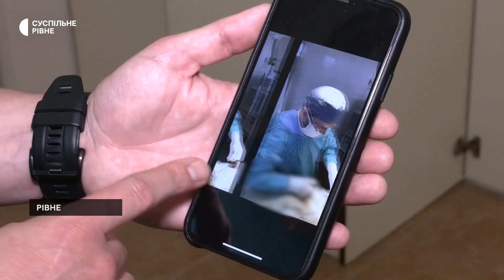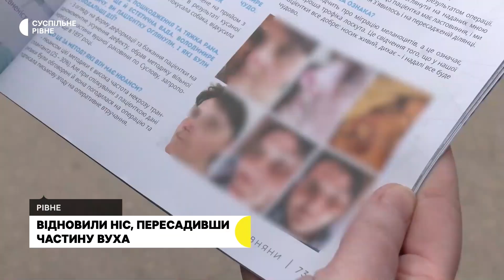Частина вуха врятувала ніс: історія першої операції за методом Суслова на Рівненщині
Жителька Рівненщини, якій вперше в області зробили операцію за методом Суслова, показала, як прижилась частина вуха на носі. Антоніна Ямпольська ще взимку 2018 року отримала рвану рану від сусідської кавказької вівчарки, та відбила лапою їй крило та кінчик носа.
Лікар Володимир Соколовський із центральної міської лікарні Рівного переконав жінку спробувати поки унікальну для регіону операцію з відновлення носа в один етап. У ексклюзивній розмові із Суспільним пацієнтка розповіла, що кілька років не розповідала про це назагал, адже соромилась і чекала, доки і ніс, і вухо повністю загояться.